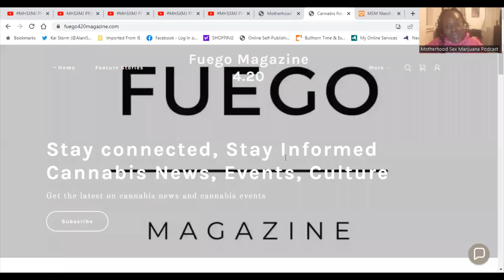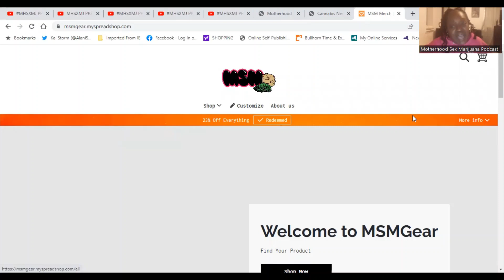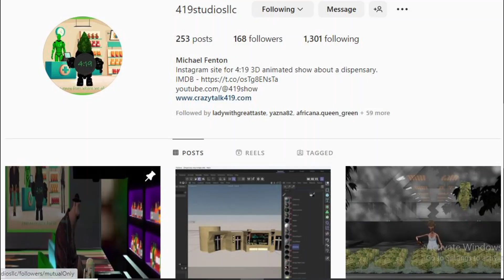MHSXMJ PRESENTS @419Show THE REMIX SE5 EP2!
YES WE ARE BACK ON THE SCENE WITH A cannabispodcast LEAN!!

Motherhood Sex Marijuana The Podcast mhsxmj is back in the building & SE5 is giving live information, live guests, the loudest marijuna aka the best cannabis infused entertainment & we humbly thank you for stopping by, subscribing, turning on your notifications and of course sharing this show to all of your friends & family! We speak our success into the air but we couldn't have done it without all of you!

Also, stop by & check out @KaiStorm channel!

Ruby Doll & Kai Storm!!